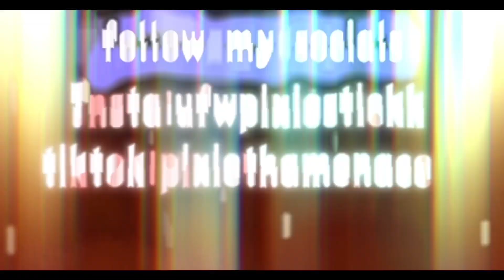Senior Prom Vlog | ufwpixiestick